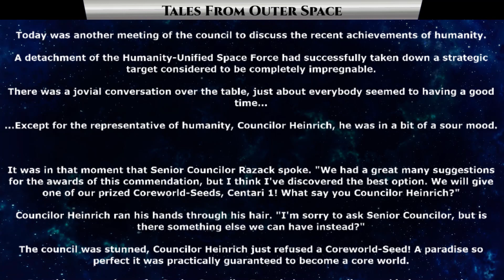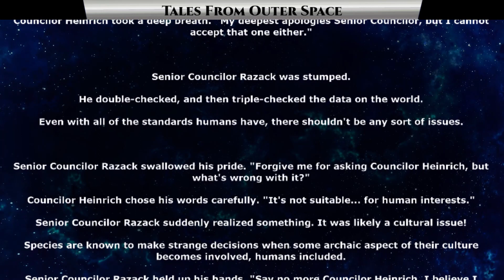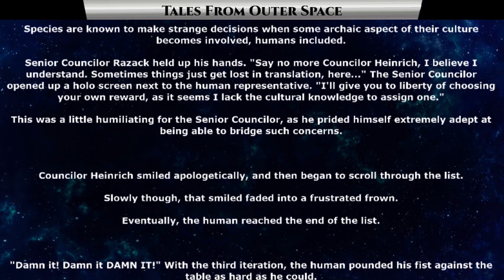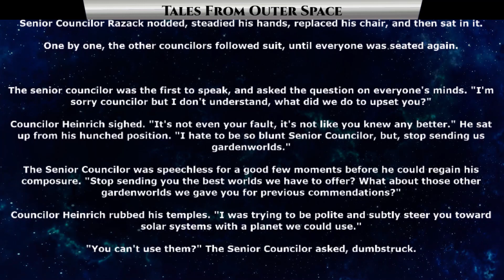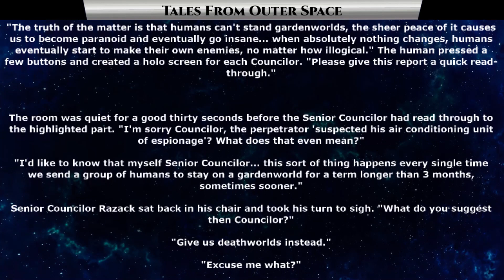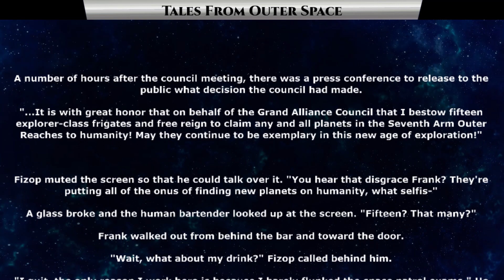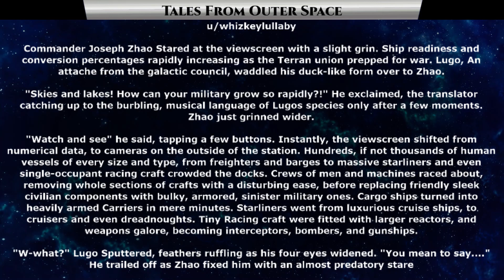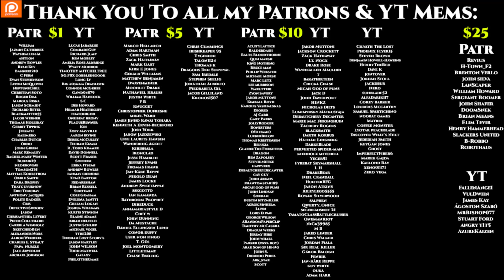1356 - Stop Sending Us Gardenworlds & Standardized Human Templates | HFY | Humans Are Space Orcs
{TimeStamps}
00:00 Intro
00:23 Stop Sending Us Gardenworlds
09:35 Standardized Terran Templates

Thank you to Tier 4 and 5 Patreons and Channel Members:
Revius
H-Town_F2
Brenton Verlo
john silva
LanScaper
William Howard
Sergeant Boomer
John Shafer
DoomSnek
Brian Means
Elim Tevir
Henry Hammerhead
Slackers United
B-Robbo
Robothaus
FallenAngeI
VulDwiin
James Kay
Ágoston Szabó
MrBishop077
Stuart Ford
angry t1t5
AzureKaizen
Ithilia
Ryan Barkenhagen
Ágoston Szabó
Blue Dragon
Trevor Smith
Cam Maxwell
Casper Arnholtz
Astraya Hauck
jordan Buxbaum
ANGRY MARINE
Albardin Guster